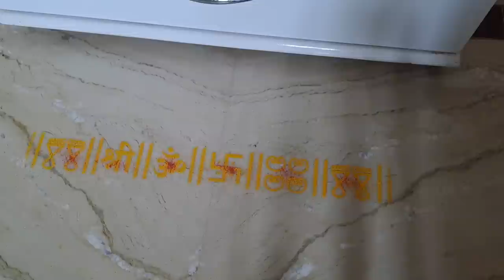नवरात्रीची सातवी माळ।पुरणाच्या आरत्या किती व कधी लावायच्या?अवश्य करा या गोष्टी।काळीमिरीचा खास उपाय !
देवीची ओटी कशी भरावी,देवीची ओटी साहित्य,देवीची ओटी कशी भरायची,देवीची ओटी,नवरात्रीत देवीची ओटी कशी भरावी,देवीची ओटी कधी भरावी,नवरात्री मध्ये देवीची ओटी कशी भरावी,नवरात्रात देवीची ओटी कशी भरावी,नवरात्रीत देवीची ओटी कशी भरावी?,देवीची ओटी कोणी भरावी?,नवरात्रीत आपल्या देवघरातील देवीची ओटी कशी भरावी,नवरात्रीमध्ये देवीची ओटी कशी भरावी?,घटस्थापना कशी करावी,नवरात्रि देवी ओटी,देवीची ओटी भरण्याची विधी,देवीची ओटी भरण्याची पद्धत,श्रावण महिन्यात घरी देवीची ओटी कशी भरावी
घरात पैसा येण्यासाठी काय करावे,पिंपळाच्या झाडाची पूजा कशी करावी,मेल्यानंतर काय होते,करावे,अंगात दैवी वारे येते पण काहीच दिसत नाही कळत नाही यावरती काय करावे?,वशीकरण कसे करावे,महादेवांना कसे प्रसन्न करावे,मृत्यूनंतर काय होते,अंगात येणे म्हणजे काय व ते खरे असते का,नवरात्री नऊ माळा कोणत्या,दिवालावतानाकरूनकायाचूका,घरात पैसा येण्यासाठी उपाय,मेल्यानंतर आत्मा कुठे जातो,दुध व्यवसाय,नवरात्रीअखंडदिवाकसालावावा,घरात लक्ष्मी येण्यासाठी उपाय,कर्ज फेडण्यासाठी उपाय
करावे ललिता पंचमी व्रत,ललिता पंचक स्तोत्र
चक्रपूजा,नवरात्रीतील चक्रपूजा,चक्रपुजा,नवरात्री चक्र पूजा,नवरात्रीत चक्र पूजा कशी करावी,नवरात्रीत चक्र पूजा करण्याचे कारण,नवरात्रीत चक्र